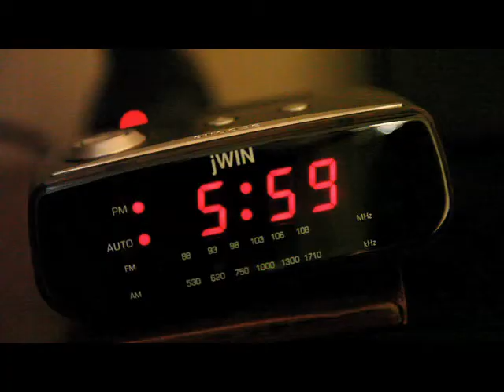CEBOLLINES DESAYUNOS by Entorno urbano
Deliciosos desayunos todos los fines de semana en el rest. Los Cebollines ubicado en punta Pacifica Panamá, se los recomendamos ademas de su open margarita para las chicas los jueves!!